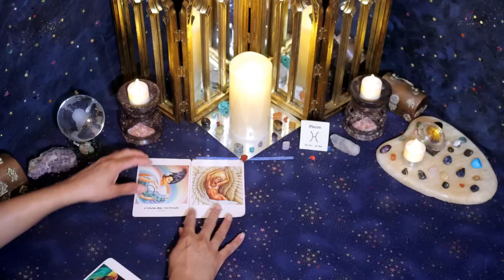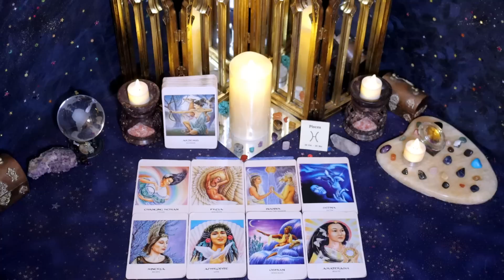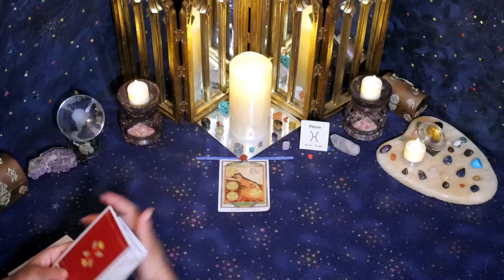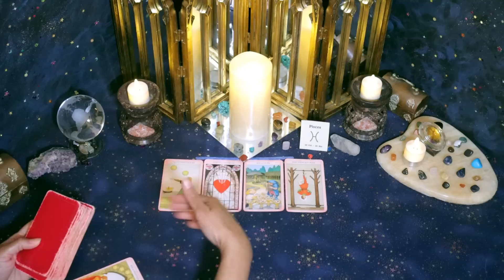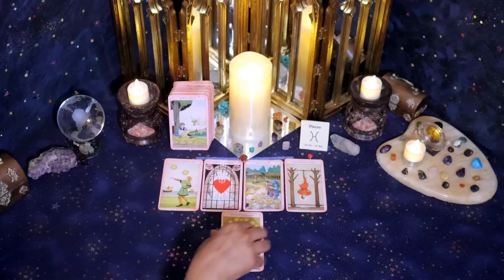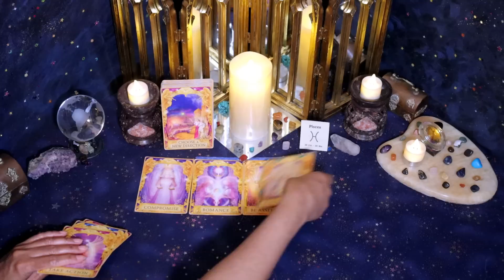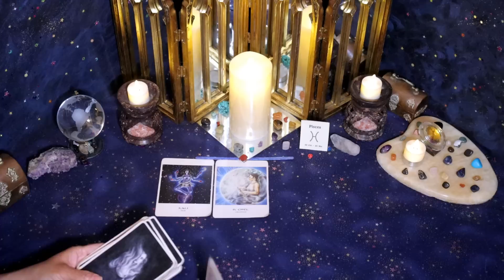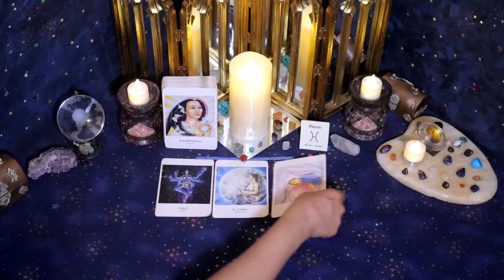Pisces (February 1st - 15th) *BONUS* PASSION & LUST turned to LOVE, they miss you!